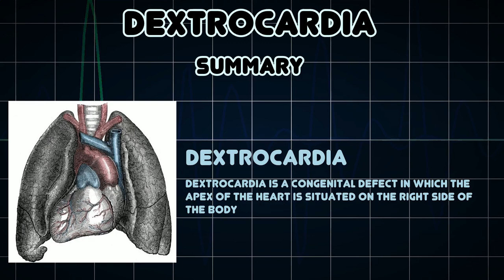Dextrocardia (Medical Condition)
Symptoms, risk factors and treatments of Dextrocardia (Medical Condition)

Dextrocardia is a congenital defect in which the apex of the heart is situated on the right side of the body